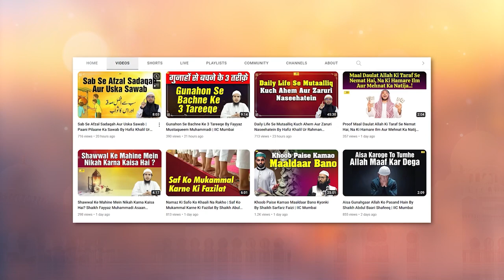Ek Chote Sahabi Ka Qur'an Se Muhabbat Ka Waqia By Shaikh Kifayatullah Sanabili | IIC Mumbai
Bank Account Details:
ILM FOUNDATION
ICICI Bank
Savings account
IFSC CODE-ICIC0001028